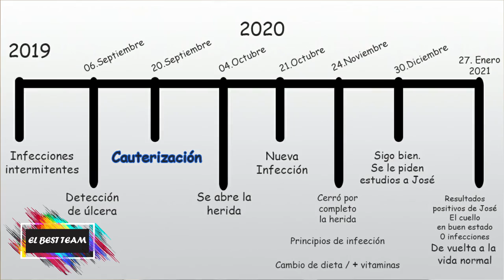Proceso de Cauterización de úlcera en el cuello uterino | VLOG DIARIO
¡Hola viajeros!
Somos Kim, José, Crepita & Snicker, en este video les traigo un resumen de mi proceso de cauterización de una úlcera en el cuello uterino, después de varios meses ya por fin puedo hacer mi vida normal :D